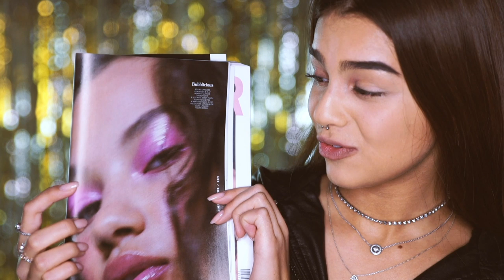Beauty look met Arunya Guillot #3 | Get glammed | Glamour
Glam time! Deze feestdagen zit je goed want Arunya Guillot brengt je in de party mood met drie make-up looks uit Glamour magazine. In aflevering 3: bubblicious roze lippen én ogen. Happy new year!